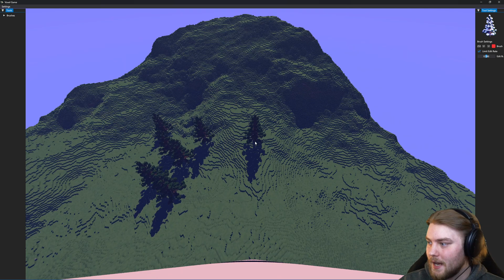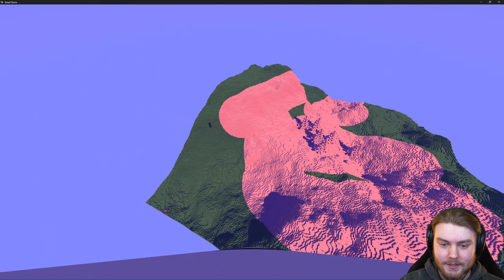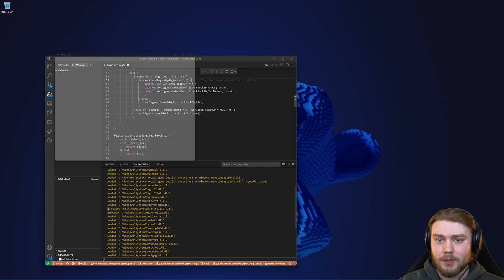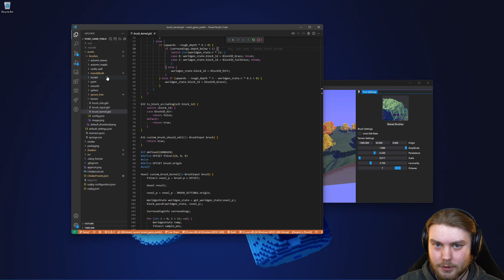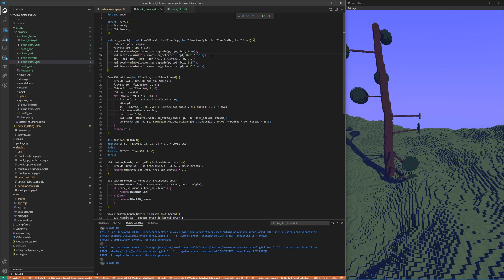I Created a "Brush" System for my Voxel Engine! | Voxels Weekend update #13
Hey everyone! I put a ton of effort into making a different video but was discouraged by it not being up to my standards. Instead, I spent about an hour making this and I hope you guys like it!

The model I showcased was phantom_mansion from kluchek on GitHub!

GPU: RTX 3070 (8GB VRAM)
CPU: AMD Ryzen 7 5800x (8 core/16 thread)
RAM: 16GB 2667 MHz DDR4